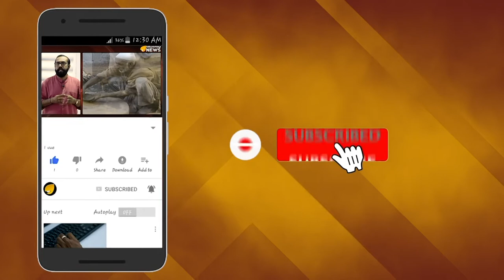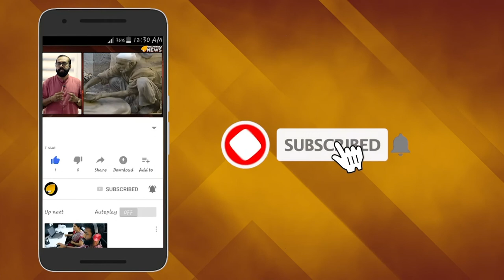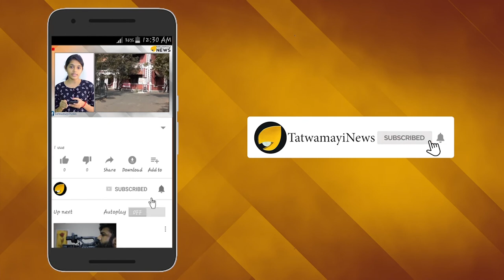മനുഷ്യനല്ല മനുഷ്യമൃഗം; കെവിനെ ജീവച്ഛവമാക്കിയ ഷാനു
കേരളം കണ്ട ആദ്യ ദുരഭിമാന കൊലക്കേസാണ് കെവിന്‍ കൊലപാതകം. തന്‍റെ സഹോദരിയെ പ്രണയിച്ച് വിവാഹം കഴിച്ചതിന്‍റെ പേരില്‍ താഴ്ന്ന ജാതിയില്‍ പെട്ട കെവിനെ  ക്രൂരമായി പീഡിപ്പിച്ച് കൊല്ലുകയായിരുന്നു ഷാനു ചാക്കോ.ഷാനുവിന്‍റെ ക്രൂരതകള്‍ പോലീസ് അറിയുന്നത് പിടിയിലായ മറ്റ് പ്രതികളുടെ മൊഴികളിലൂടെയാണ്. നീനു കെവിനെ പ്രണയിച്ച് വിവാഹം കഴിക്കുന്പോള്‍ ഗള്‍ഫിലായിരുന്നു സഹോദരന്‍ ഷാനുചാക്കോ.വിവരം അറിഞ്ഞ് നാട്ടിലെത്തിയത് കടുത്ത പ്രതികാര ബുദ്ധിയോടെയാണ്.